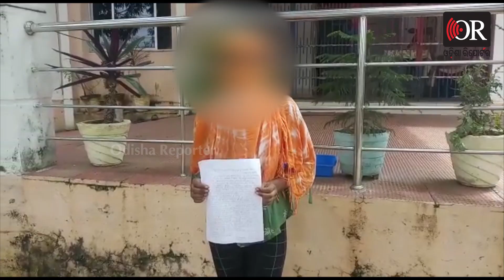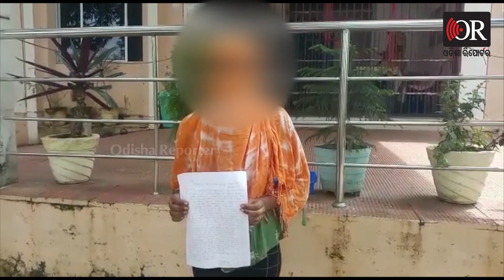ଗାଁ ଦାଣ୍ଡରେ ନାବାଳିକାଙ୍କୁ ଲହୁ ଲୁହାଣ | Nayagarh - Special Report | Odisha Reporter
ଦିନକୁ ଦିନ କଙ୍ଗାରୁ କୋର୍ଟର ଭୟଙ୍କର ଚିତ୍ର ସାମ୍ନାକୁ ଆସୁଛି , ଗାଁ ଦାଣ୍ଡରେ ମାଡ଼ ଖାଇ ନାବାଳିକା ଥାନାକୁ ଯିବାରୁ ଗାଁ'ରେ ବସିଲା କଙ୍ଗାରୁ କୋର୍ଟ l ନିଆଁ ପାଣି ବାସନ୍ଦ ସହ ଘର ସାମ୍ନାରେ କଣ୍ଟା ପକାଇ କଲେ ଗୃହ ବନ୍ଦୀ l ଏଭଳି ଏକ ଅଭାବନୀୟ ଘଟଣା ଦେଖିବାକୁ ମିଳିଛି ନୟାଗଡ଼ ଜିଲ୍ଲାରେ